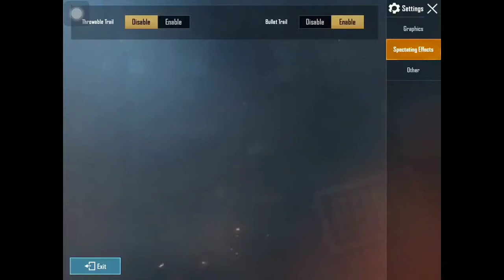PUBG LIVE CUSTOMS ROOM | FUNNY MATCHES | PUBG TELUGU LIVE|WINNERS TODAY TOURNAMENT|IAM SQUAD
PUBG LIVE  | CUSTOMS ROOM   | FUNNY MATCHES  | PUBG TELUGU LIVE